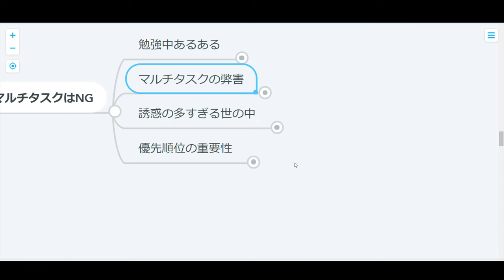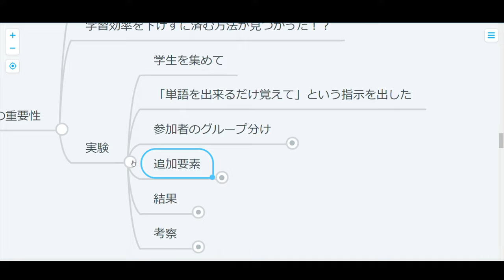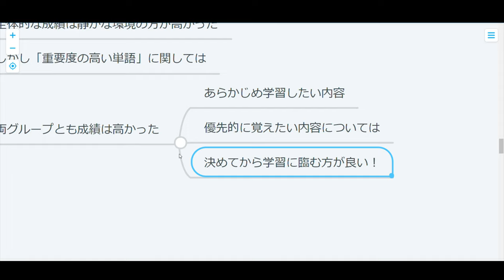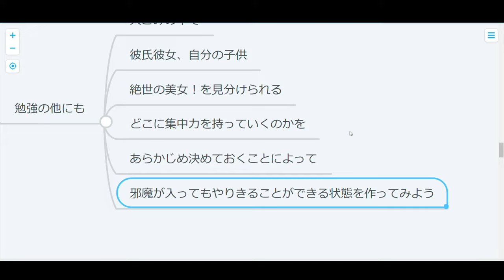【オススメ学習法】集中できない人向け勉強方法は？